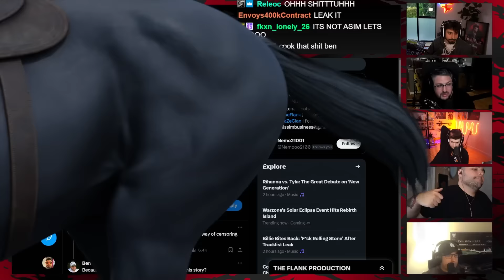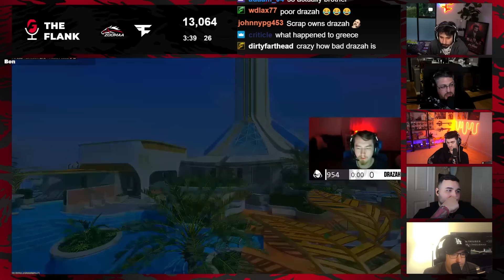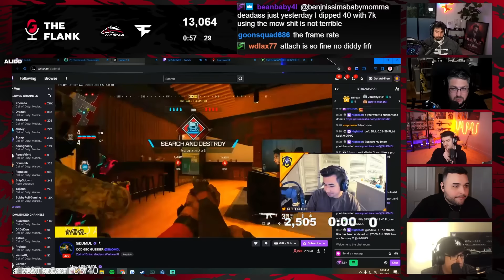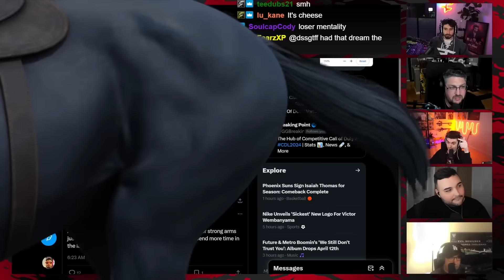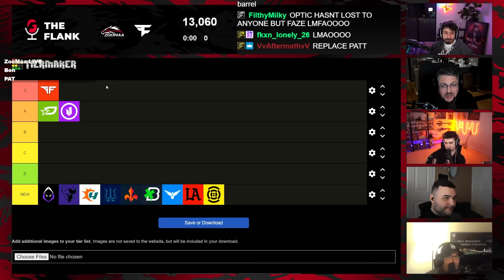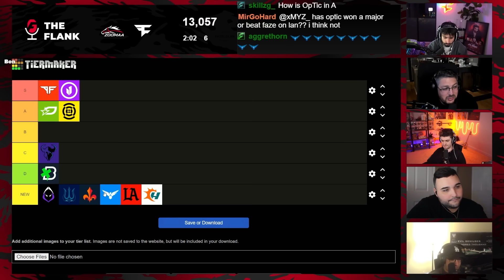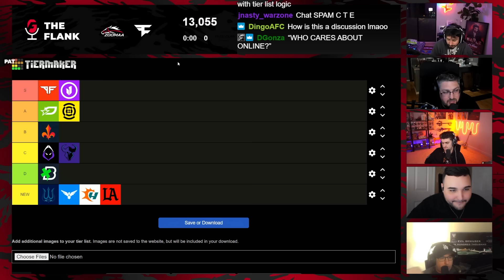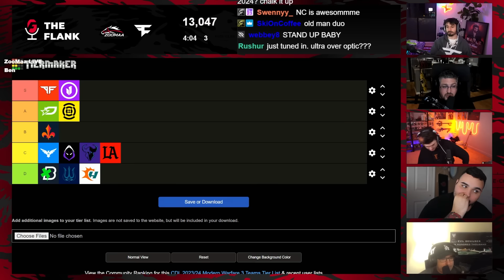CDL ROSTERMANIA ROUNDUP | NEW TEAM RANKINGS! | THE FLANK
FaZe ZooMaa, Ben, Aches, Parasite, and Octane break

0:00 Intro
2:00 ROSTERMANIA
1:09:00 CDL TIER LIST